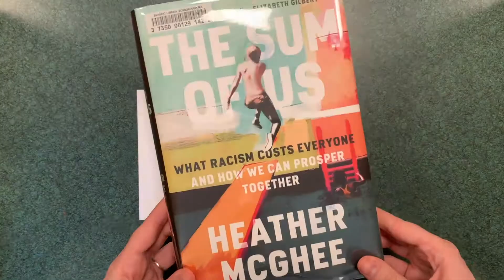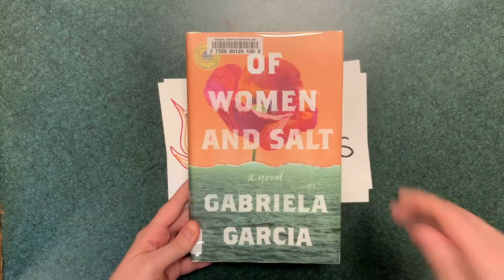Book Spotlight April 15, 2021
Sargent Memorial Library highlights new adult book titles hitting the shelves this month. Books are sorted into categories to give a glimpse of areas of our collection we want to emphasize.

We have also indicated which books can meet the Read Harder Challenge categories! Want to join in the challenge, visit the webpage

Titles Featured:
- A Little Devil in American by Hanif Abdurraqib
- The Sum of Us: What Racism Costs Everyone and How We Can Prosper Together by Heather McGhee
- Our Team: The Epic Story of Four Men and the World Series That Changed Baseball by Luke Epplin
- The Agitators: Three Friends Who Fought for Abolition and Women's Rights by Dorothy Wickenden
- Broken in the Best Possible Way by Jenny Lawson
- Girlhood by Melissa Febos
- The Dictionary of Lost Words by Pip Williams
- Wild Women and the Blues by Denny S. Bryce
- The Final Revival of Opal & Nev by Dawnie Walton
- Gold Diggers by Sanjena Sathian
- You Love Me by Caroline Kepnes
- Good Company by Cynthia D'Aprix Sweeney
- The Five Wounds by Kirstin Valdez Quade
- Of Women and Salt by Gabriela Garcia